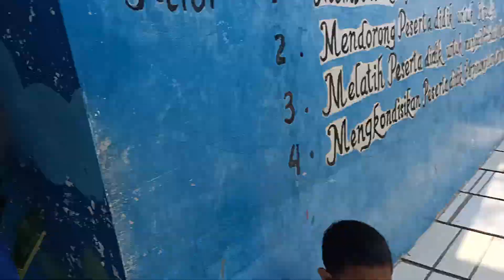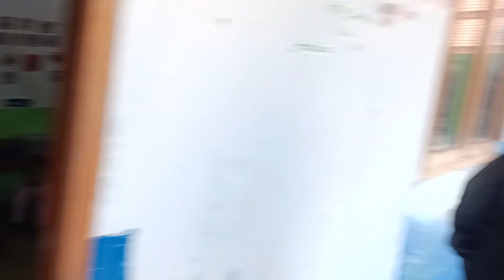Zehan Berangkat Sekolah Digandeng Ayah dan Bunda